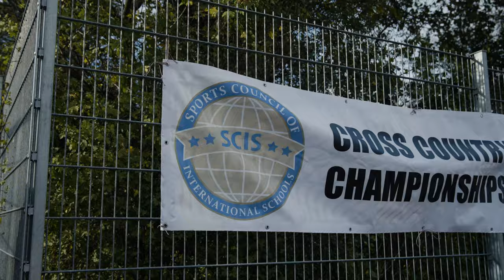ISB Track & Field Sport Video I ISB Basel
Mit professionell konzipierten und produzierten Videos bekommen Sie die Aufmerksamkeit für Ihr Produkt bzw. Ihr Unternehmen die Sie sich wünschen. Video-Marketing holt den Zuschauer zuverlässig ab und sorgt dafür, dass die Werbebotschaft klar und emotional vermittelt wird.

Wir produzieren in der Schweiz Videos aller Art, die begeistern 📽